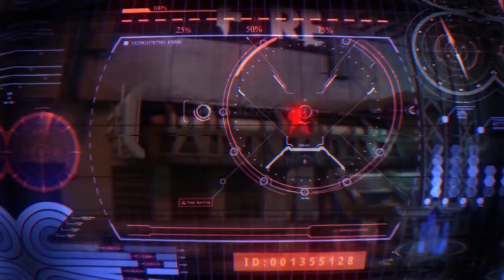НОВЫЙ ПРОПУСК И НОВОЕ ОРУЖИЕ AN94 В СЛИВЕ ОБНОВЫ FREE FIRE! NEWS #177 ФРИ ФАЕР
► В ролике я расскажу о новой обнове, покажу новый пропуск, новое оружие ан94 в самом крутом сливе обновления!